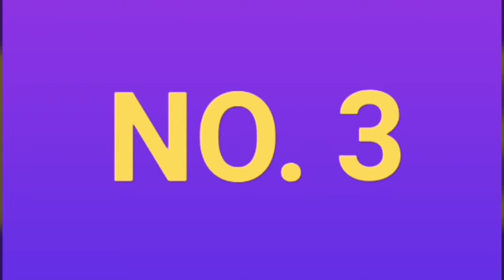Top 3: Evergreen Ringtones!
- Here's my Top 3 all time favourite RINGTONES!

Wanna Download these Ringtones?!

From Team
QualityTech